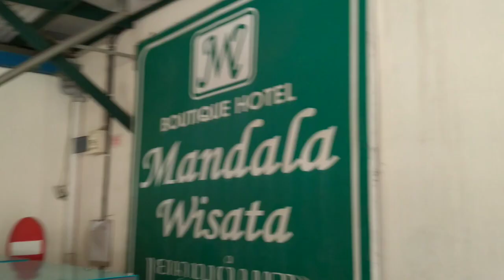PERJALANAN KE SOLO BERTEMU DENGAN TEMAN~TEMAN SEMASA DI JAKARTA